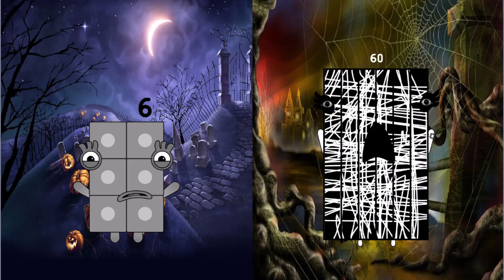Uncannyblocks band similar units One Vs tens | Happy Halloween Day !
Credit to:  Scratch_20112011. Thank my idol very much.